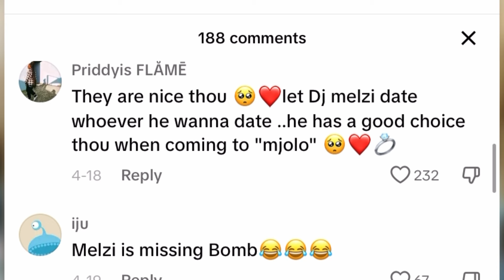Dj Melzi replaces Andiswa the Bomb RSA with Lethabo after cheating so many times on her